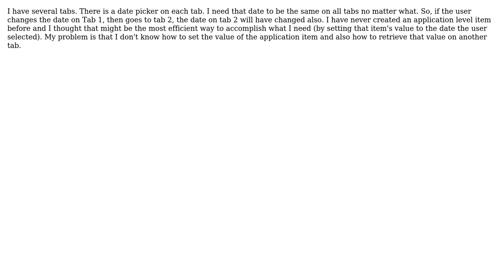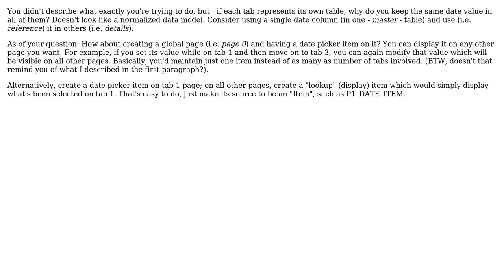How to set a value to an application item in oracle apex 5? (2 Solutions!!)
How to set a value to an application item in oracle apex 5?

With thanks & praise to God, and with thanks to the many people who have made this project possible! | Content (except music & images) licensed under CC BY-SA | Music | Images & others | With thanks to user Pawel Prusinowski user Mark user Littlefoot and the Stack Exchange Network Trademarks are property of their respective owners. You are responsible for your own actions.